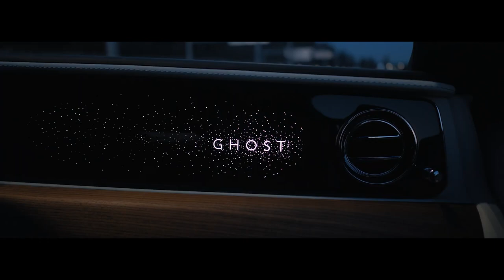Rolls Royce Ghost (Beautiful video)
Rolls Royce has always made exclusive cars. Rolls Royce cars are valued and are very expensive. You can not only ride a Rolls Royce comfortably, but also drive on the track, as well as on dirt. And you will all see it in one video.

1.Orchestralis - 3 Dramatic Classical Violins
2.Orchestralis - Classical Violin Concerto
3.Orchestralis - Virtuoso Violin
4.FEARSTbeats - Xorow
5.FEARSTbeats - Stadium Blood